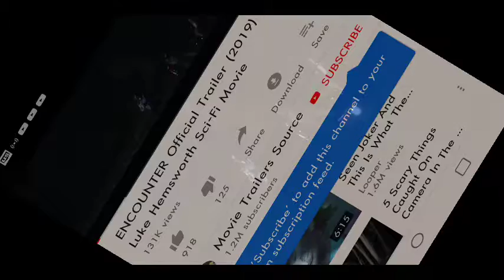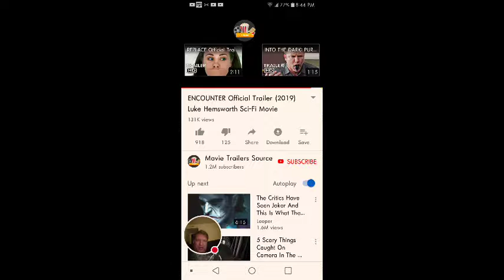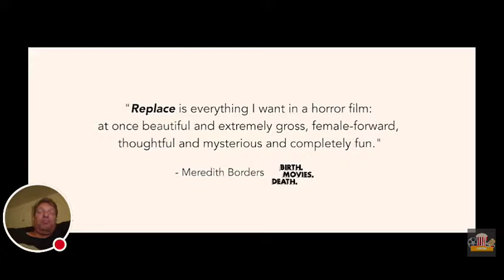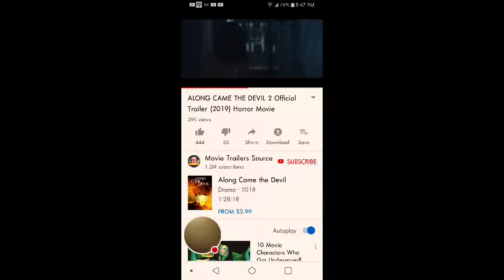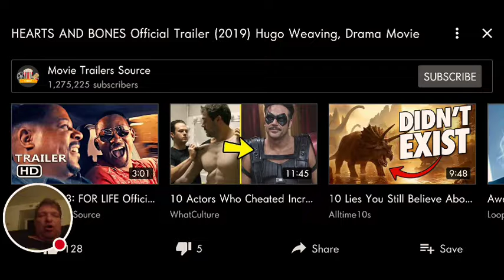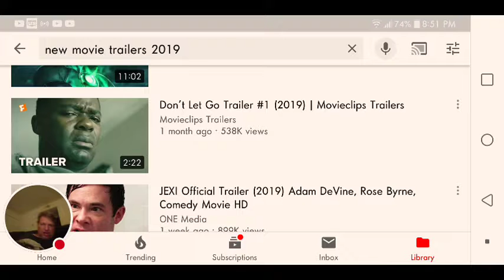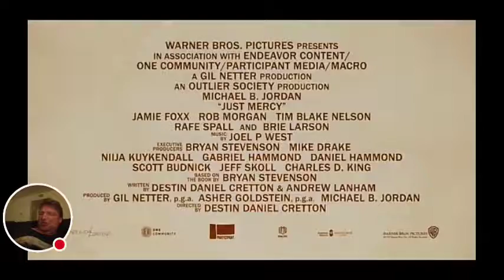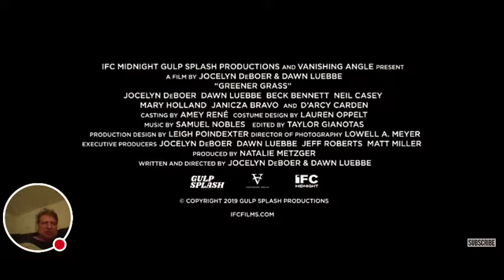My honest reactions to trailers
Watch my reation YouTube!